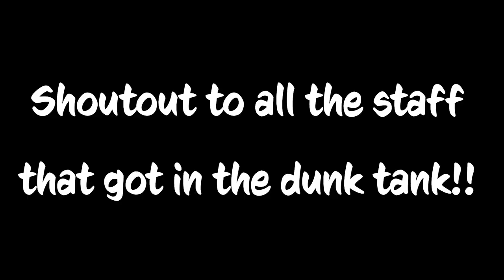Lane School Field Day 2022